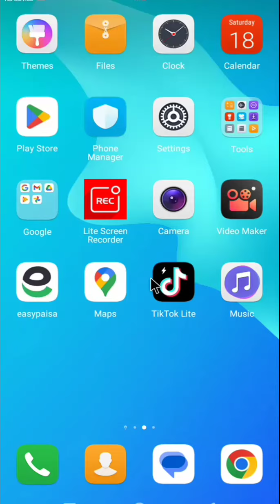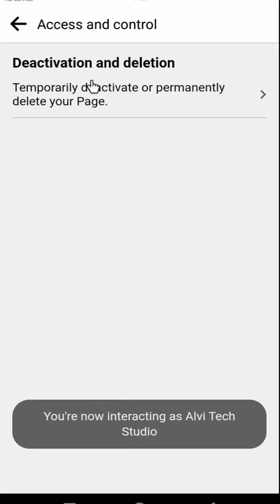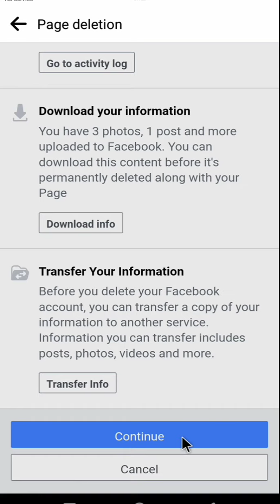How to delete facebook page in 2023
1) remove facebook page
2) how to delete facebook page
3) delete facebook page
4) how to remove facebook page
5) delete page facebook